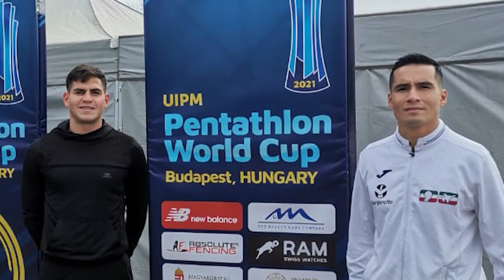El pentatleta tapatío Alvaro Sandoval Aguilar buscará ser un referente en Tokio 2020